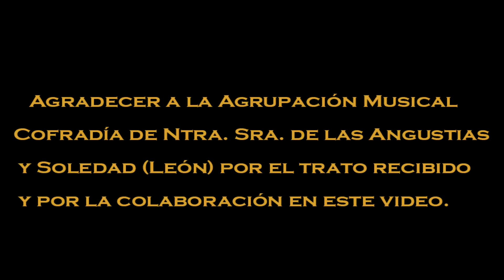[HD] Salida del hombre nuevo 2018. Sábado Santo. AM Angustias y Soledad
El Pasado día 30 de Marzo en la Procesión Camino de la Luz donde gracias a la AM Nuestra Señora de las Angustias y Soledad pude realizar este video donde se lo agradezco de corazón

EQUIPO:
- Canon Legria HFR 506 ( cámara antigua):
- GoPro Hero 5 Session:

Marchas:
- Himno Nacional
- Señor de San Esteban
- Padre Nuestro

◥◣◥◣◥◣ CONTACTO ◥◣◥◣◥◣

◥◣◥◣◥◣ Preguntas ◥◣◥◣◥◣

* De cuantas cofradias eres?
- Soy de 4 cofradias que son las tres mas antiguas que Nuestra Señora de las Angustias y Soledad, Dulce Nombre Jesús Nazareno, Real Cofradia Santisimo Sacramento de Minerva y Veracruz y la Santa Veracruz y Cristo del Gran Poder

* Cuantos años llevas en este mundo de la grabación?
- A mi desde pequeño ya me gustaba el tema de Imagen y sonido, y un dia viendo un video de un compañero mio que es Palilleras dije... y por que no lo intento? y subi un video que habia realizado en la mañana del Jueves Santo a la Agrupación Musical Cristo del Gran Poder y tuvo exito y desde ahi hasta hoy y espero que sea por mucho tiempo más

* Piensas dejar YouTube?
-  Nunca se sabe , pero mientras la gente me anime y no se canse de ver los videos que realizo , pues seguiré

* Que proyectos tienes en mente?
- Mi proyecto mayor seria poder ser Cartel de la Semana Santa de algun año , pero eso falta bastane aún , poco a poco!

* Con que bandas sueles trabajar/Grabar más dentro de la Semana Santa?
- Pues suelo grabar más al poder o a la Banda de Cornetas y Tambores del Dulce Nombre Jesús Nazareno , despues durante algunas ocasiones grabo tambien a la CCTT de la Victoria y a todas las bandas que pueda , ya que no soy de León.